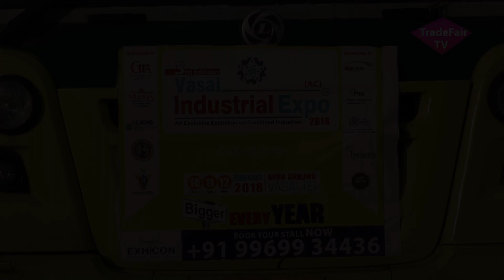Konica Minolta Soft People Computers Pvt. Ltd. - Vasai Industrial Expo 2018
Exhibition promo video of Konica Minolta Soft People Computers Pvt. Ltd. - Vasai Industrial Expo 2018.